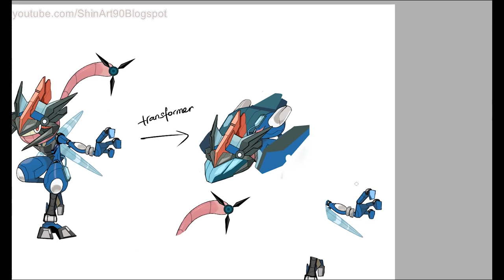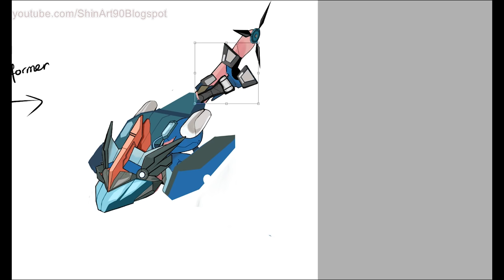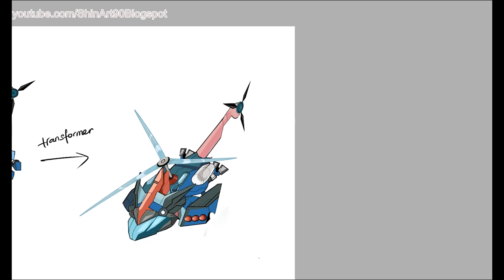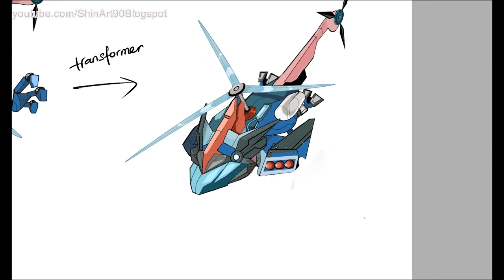Ash-Greninja - Pokemon Characters As Transformer #1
1. Be With You - Mondays.

2. Make It Rain - Johan Borjesson.

3. Positronic Emotions 1 - Gavin Luke.

4. Cool Wet Sand - Gavin Luke.